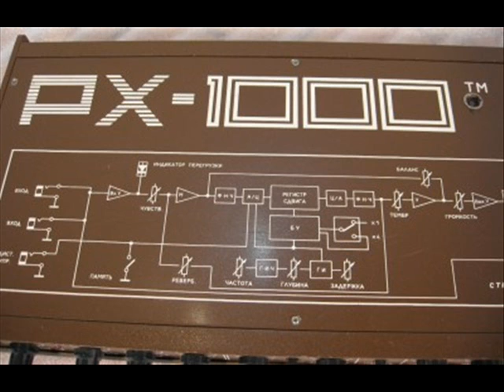REVERB PX-1000 // vintage Soviet digital delay/reverb + a guitar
How sounds  vintage Soviet digital delay/reverb PX-1000 with a guitar